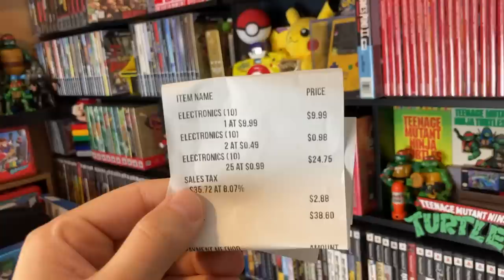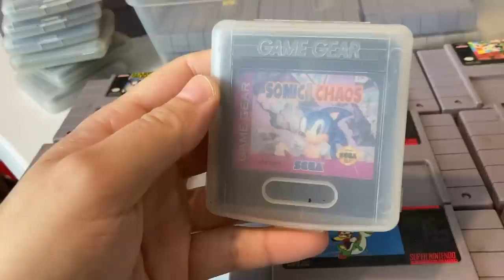I COULD NOT BELIEVE THIS SCORE!!!!!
I don't remember the last time something like this happened!!!

LIKE the video and turn that bell on so you can be notified!